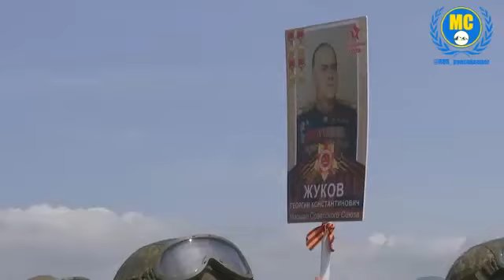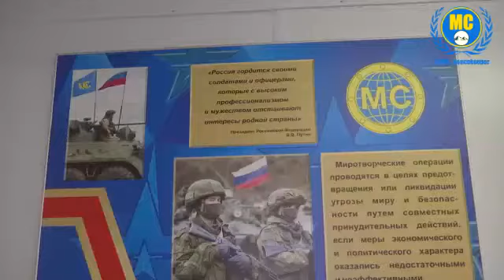Հաղթանակի 76-ամյակին նվիրված հանդիսավոր հանդիպում Արցախում